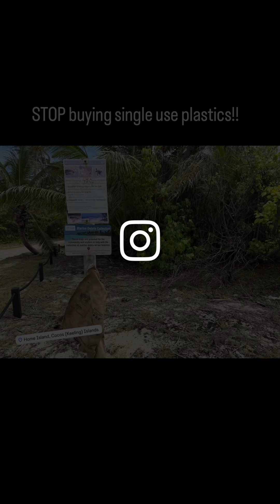Plastic waste washed up on paradise. Cocos Keeling.